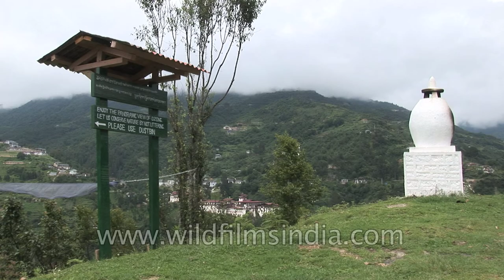Trongsa: The Vanguard of the Warriors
Trongsa: The Vanguard of the Warriors - Trongsa Dzongkha is located near the center of Bhutan and was considered crucial to controlling the kingdom in earlier years due to its strategic position.

This town is situated on a steep ridge and offers spectacular views of the deep valleys surrounding it. The various hotels, guesthouses and restaurants all offer stunning views from their balconies. Trongsa Dzong is easily visible from anywhere in the town and is always an impressive sight as it is situated atop a steep ridge that drops off into the clouds on its south side.

Trongsa also boasts an impressive museum. The watchtower of Trongsa has been converted into a museum dedicated to the Wangchuck dynasty and is a good place to learn about the history of the kingdom.